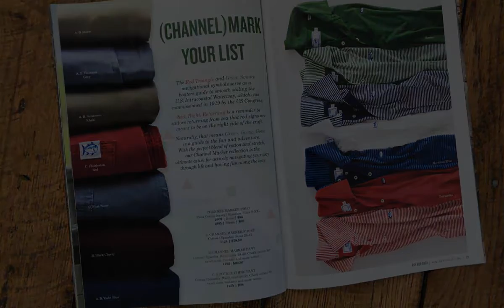Southern Tide Winter Catalog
Great product photography of clothing helps sell great clothing. Apparel brands like @Southern Tide understand the strength of pairing well-styled clothing studio photography with great location lifestyle photography of models wearing their brand. Commercial photography studio @Exum Photography partnered with this clothing brand out of South Carolina to produce their 2017 holiday catalog. The catalog features roughly a dozen spreads with a lifestyle shot of a model next to our studio product only shot. The lifestyle shot helps define the lifestyle brand while the studio product shot helps identify exactly what clothing is being marketing as well as more color options of the same style. Commercial photographer Steve Exum partners with talented apparel stylist who understand the nuanced skill of stying for lay flat and table top clothing photography. Our studio is located in Elon, North Carolina between Raleigh and Greensboro. To see more samples of similar work please check out our Apparel Photography services page.